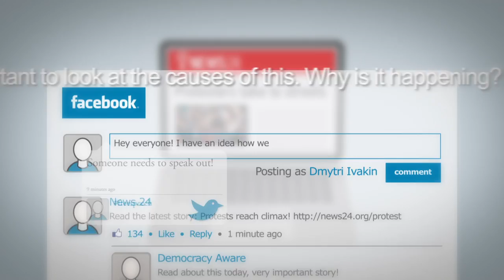Newscoop | Free, open source software for citizen journalists and independent newsrooms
Developed and used by news organisations like Switzerland's TagesWoche, ElPeriódico de Guatemala and Yemen Times, Newscoop 4 is an open source CMS that aims to help independent news organisations manage online publications, enrich content and find new audiences.

Intelligent media archives, drag-and-drop front page management and a range of citizen journalist tools allow journalists to gather, compile and share news easily and effectively.